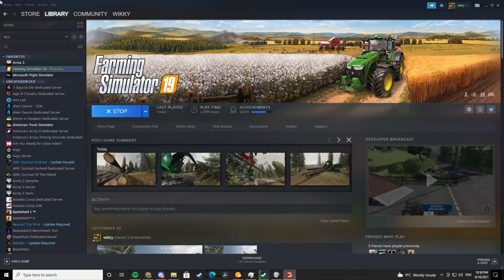FS19: SELLING BALES - TIMELAPSE - RAMNA MAP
Today I sell the bales I made a few days ago before the rain hits